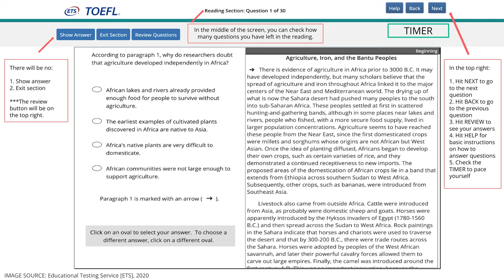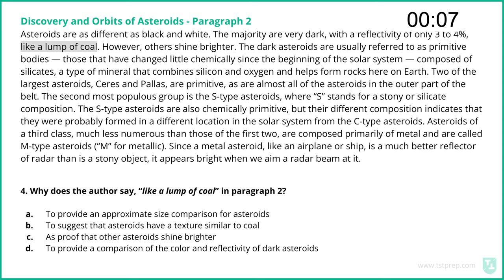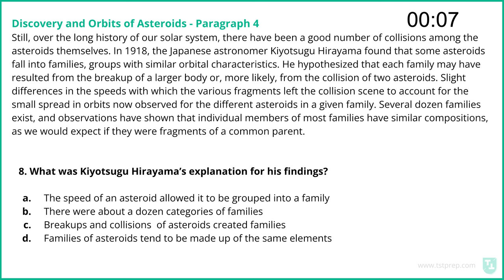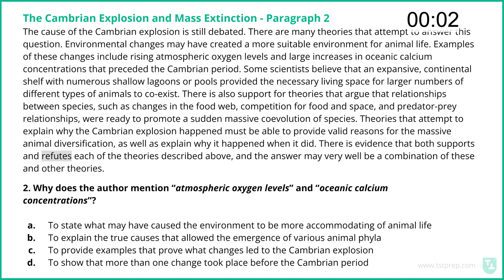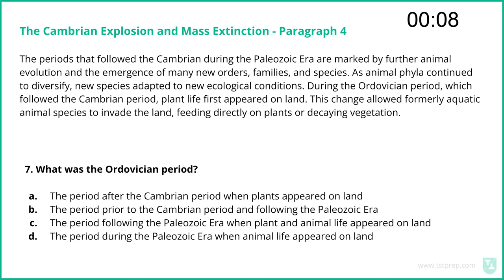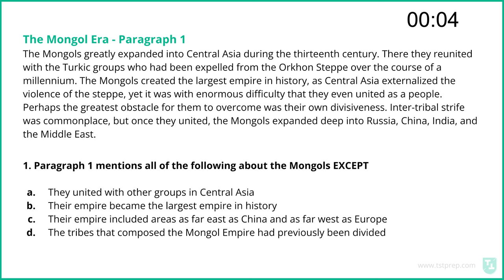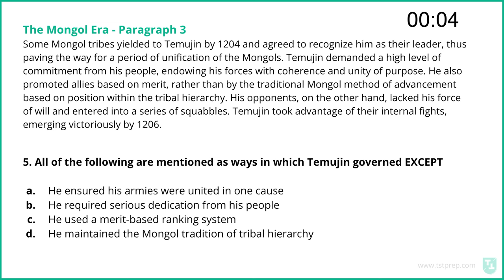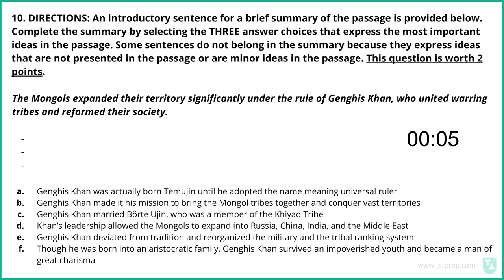TOEFL iBT Reading Practice Test With Answers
TST Prep offers additional resources and services for all your TOEFL needs at our official

All answers for this TOEFL Reading practice test are explained in this PDF

Here's a quick list of the answers:

Passage #1 - Discovery and Orbits of Asteroids

1. C
2. C
3. A
4. D
5. C
6. B
7. D
8. C
9. C
10. All asteroids - C,F,G - S-type asteroids - A, E

Passage #2 - The Cambrian Explosion and Mass Extinction

1. B
2. A
3. C
4. B
5. D
6. C
7. A
8. A
9. D
10. B, D, E

Passage #3 - The Mongol Era

1. C
2. B
3. C
4. D
5. D
6. C
7. B
8. B
9. A
10. B, D, E

This 54-minute TOEFL test by TST Prep was designed to copy the exact structure and level of difficulty of the real TOEFL.

Not only does this test contain reading passages and questions just like the TOEFL, but also a downloadable PDF, which includes a grading rubric and answer key so you can measure your score and understand the answer to every single question.

My name is Josh MacPherson, Head Instructor at TST Prep, where our mission is simple: to help students like you get the TOEFL score you need as quickly and easily as possible.

And right now, get a pencil and a piece of paper ready because you are about to take a complete TOEFL Reading test.

The TOEFL iBT is an academic English test that measures four skills: Reading, Listening, Speaking, and Writing. While ETS TOEFL offers a suite of TOEFL Test options like TOEFL Junior, TOEFL Essentials, and TOEFL Paper Edition, this video will primarily focus on the most popular version of the test, the TOEFL iBT.